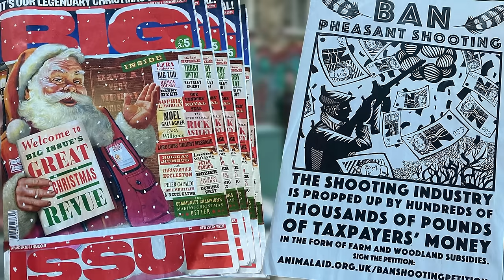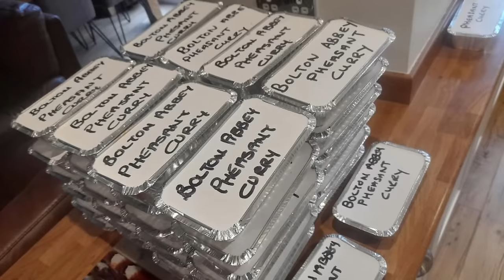Anti spooks horse at Boxing Day meet – Fieldsports News, 3 January 2024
Shooters in New Year Honours list RM Charity Irish Game Conservation and Pass it on Young Sports